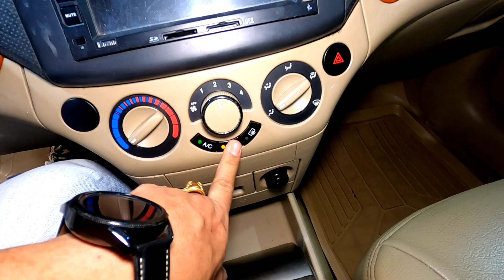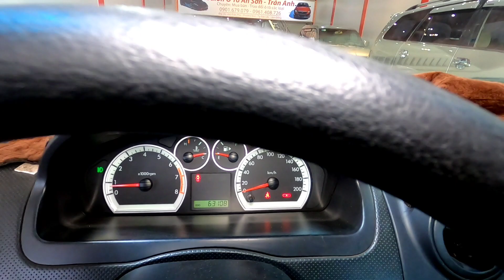gentra 2010 xe cực đẹp máy bao êm 1.6 em bán 170 tr fix 5 tr LH 0961408726